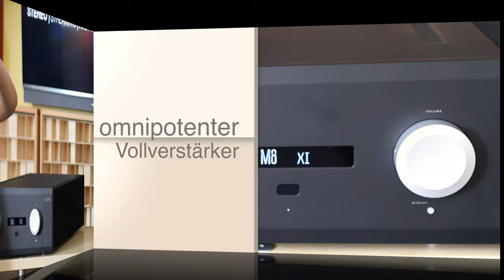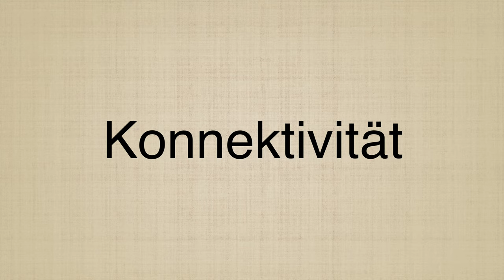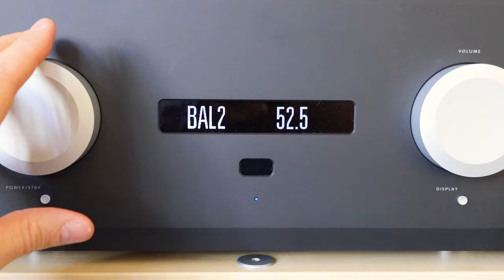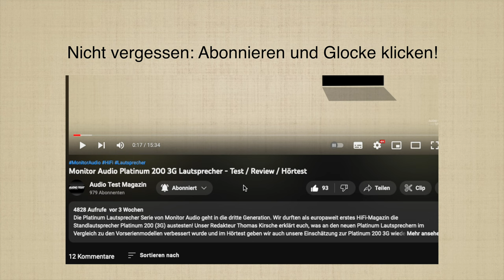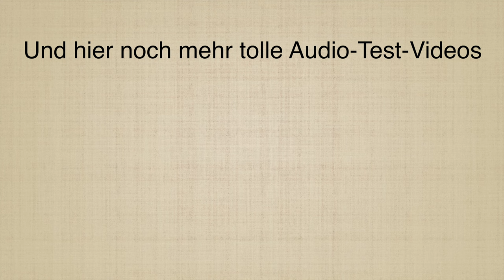Test: Musical Fidelity M8xi - Ist dieser High End Verstärker so gut wie sein Ruf?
Die M8-Serie gehört neben der Nu-Vista-Reihe zu den Verstärker-Flaggschiffen von Musical Fidelity. Die Serie basiert auf jener Grundlagenforschung, die zu der Titan-Serie führte. Wir erinnern uns: Die Titan ist die wohl bekannteste Mono-Endstufe von Musical Fidelity. Sie kam 2008 auf den Markt und erreicht zum „Schnäppchenpreis“ von 30.000 US-Dollar eine Leistung von 1kW bei 8 Ohm. 15 Jahre später ist sie aufgrund ihrer wegweisenden Verstärkertechnologie in der HiFi-Szene eine absolute Legende. Die Musical Fidelity M8-Serie versteht sich in Bezug auf die Komponenten als direkter Nachfolger. Damit sind unsere Erwartungen an den britischen High-End / HiFi-Vollverstärker natürlich entsprechend hoch.

Wer den ausführlichen Testbericht (Review) vom Musical Fidelity M8xi Verstärker noch einmal nachlesen möchte, kann dies in der Ausgabe 04/2023 vom AUDIO TEST HiFi-Magazin nachholen.

vorbei für ausführliche Tests, topaktuelle News und musikalische sowie technologische Entdeckungen aus der HiFi-Welt!

Credits:
Video / Schnitt: Thomas Kirsche für den Auerbach Verlag